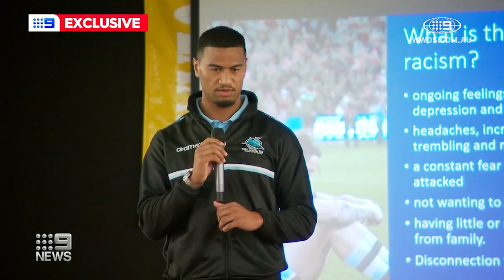Nicho Hynes opens up on his struggles with racism | NRL on Nine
To show support to his friend, Latrell Mitchell, Nicho Hynes opens up on the racist attacks he has dealt with.